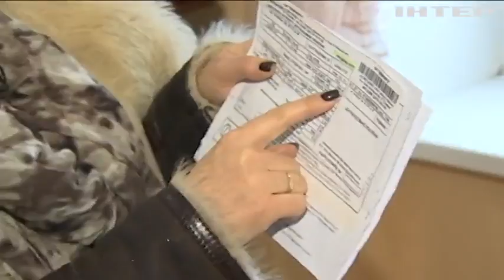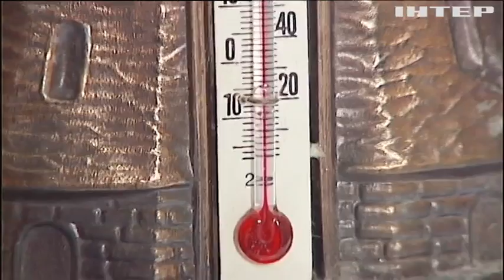Кабмін затвердив механізм монетизації субсидій - Володимир Гройсман